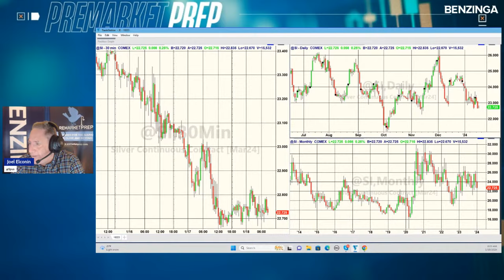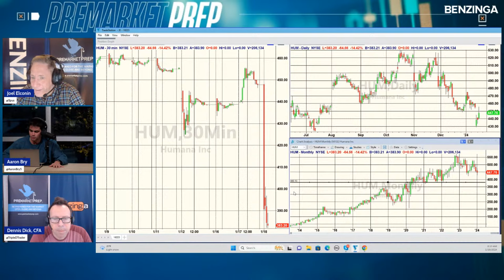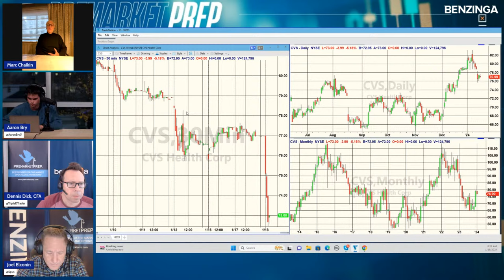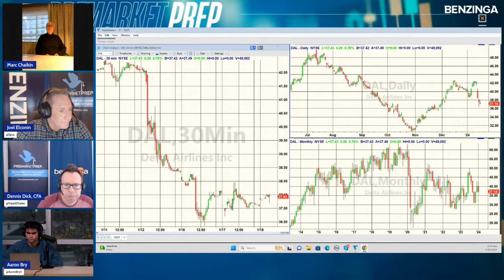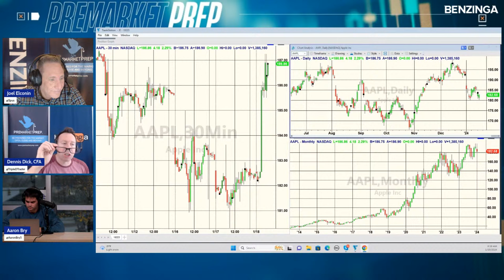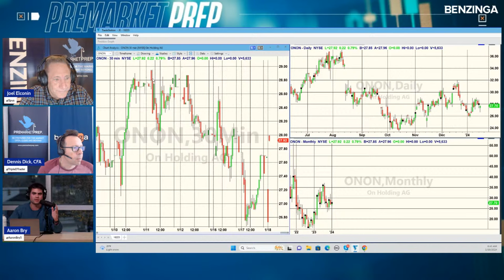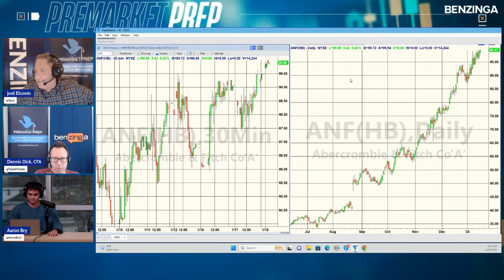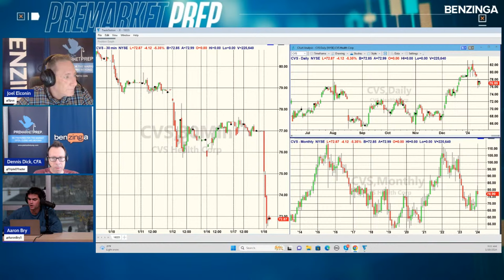Chip Stocks Keep Going | PreMarket Prep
Today's Topics:
-NVDA, AMD TSM Trading Higher
-AAPL Gets A Bounce
-Humana Soft Guidance

Hosts:

Joel Elconin
X // @SPUS

Dennis Dick
X //  @TRIPLEDTRADER

Aaron Bry
X // @AaronBry5

1,606 episodes
PreMarket Prep
Benzinga